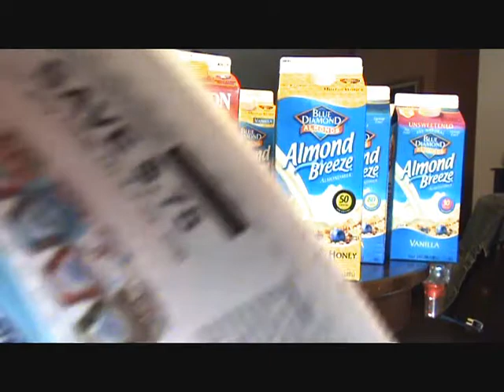FREE MILK!!!!!! AT KROGER NOW!!!!!!! 10/9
Buy 4 cups for $1
4 Use .75/1 8/13 SS
Grab Any Milk (except lactaid)
Pay $1.06